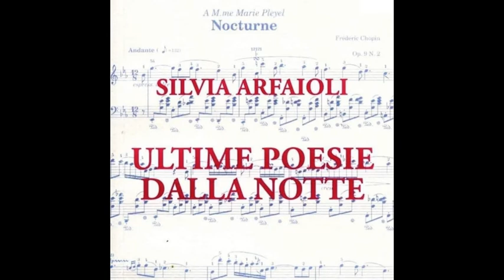Ultime poesie dalla notte Roberto Di Maio legge Silvia Arfaioli 2 di 3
La presentazione alla libreria LIBeRItutti di Spezia di Gaia Fabbri in Via Tommaseo 49, ospiti anche di Diana Baraldini e di Giordano, è stato un momento di sentimenti espressi in poesia. Tutti eravamo affascinati dall'interpretazione di Roberto S. Di Maio, attore e regista, che rendeva in prosa gli appassionati versi della poetessa spezzina Silvia Arfaioli, traendoli da una sua scelta dall'ultimo libro, ULTIME POESIE DALLA NOTTE, facendo toccare agli ascoltatori nervi sensibili di compassione umana e amore per la Natura, sondandone la totalità e la dimensione indefinita e variabile del Tempo, che forse non esiste, perché siamo noi che lo attraversiamo. Ci sono, in alcune poesie lette venerdì, il ricordo pieno di gratitudine per chi offrì il sacrificio della sua lotta per consegnarci il dono della libertà e insegnarci che bisogna difenderla, anche se oggi ci sentiamo impotenti di fronte ai pericoli incombenti che oggi minacciano un valoroso popolo europeo resistente, ma che preoccupano pure tutti noi. Applausi affettuosi e riconoscenti da parte dei numerosi presenti, tra i quali molti cari amici. Sicuramente, era presente anche Vasco Bardi, in vacanza per un attimo dal cielo.